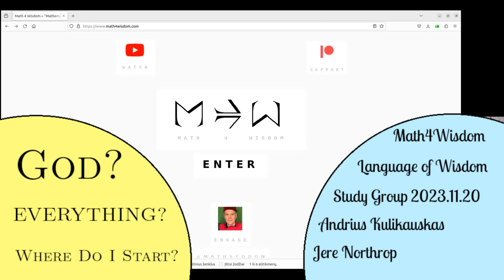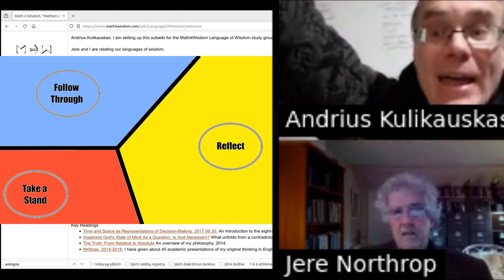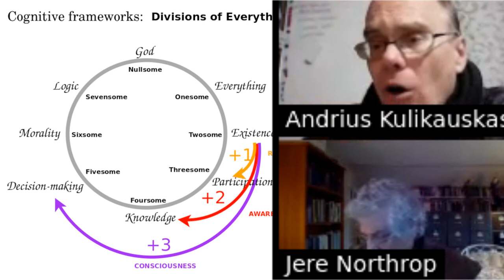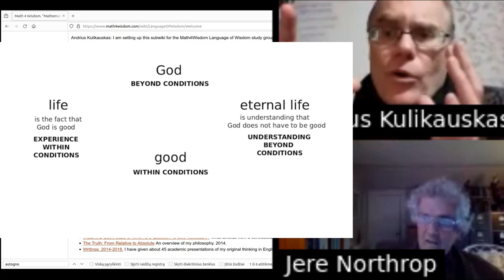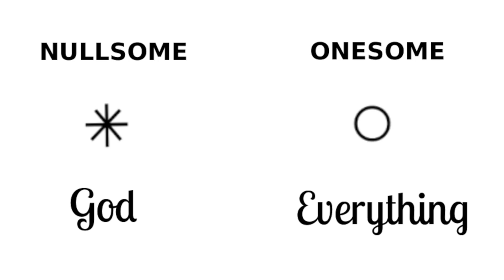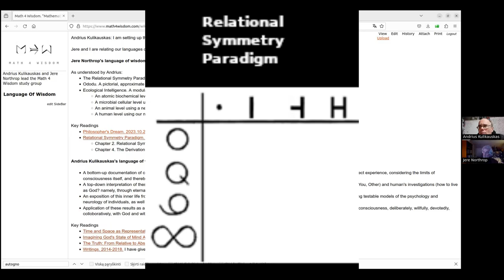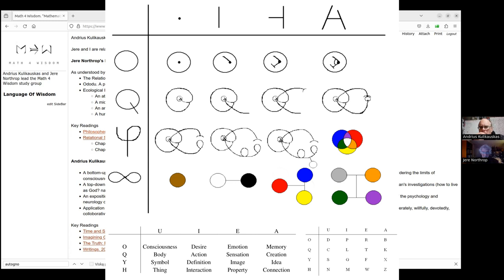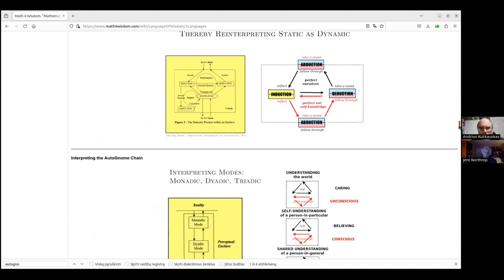God? Everything? Where Do I Start? Andrius Kulikauskas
Andrius Kulikauskas shares with Jere Northrop his metaphysical autobiography, especially the tension between God and Everything as top-down and bottom-up starting points for his language of wisdom, Wondrous Wisdom.  They are relating their languages of wisdom. This meeting of the Math4Wisdom Language of Wisdom Study Group was recorded on 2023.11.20.

1:20 Andrius's understanding of Jere's language of wisdom. Read "Philosopher's Dream" and "Relational Symmetry Paradigm" (RSP)
3:05 Andrius: My childhood wish to know everything and apply that usefully.
5:15 Ancient Egypt.
6:20 In high school, I concluded that absolute knowledge was not in quantum physics but in wisdom.
8:20 As a freshman, I recognized the three-cycle of being, doing, thinking.
11:00 Absolutes in terms of divisions of everything, not God.
12:25 Plato's Republic: 4 levels of knowledge
13:50 Disputes (free will vs. fate) manifest divisions of everything.
14:40 Documenting a language of cognitive frameworks.
15:55 Math PhD
16:35 Eight-cycle of divisions. Shift by adding 1, 2 or 3 perspectives. Zeroth, first, second, third persons.
20:00 Kahneman, "Thinking, Fast and Slow" about System 1 (Unconscious) and System 2 (Conscious) to which I add System 3 (Consciousness).
21:40 3 systems need 3 languages: Argumentation, Verbalization, Narration
22:10 Top-down, a theory interprets facts. My theory: they all unfold from God.
23:05 I abstract from experience, unplug the Unconscious (personal experience), unplug the Conscious (assumptions), focus on Consciousness, which relates them. Bott periodicity may model an 8-track mind.
24:40 I ask participants to ignore our Unconscious answers and our Conscious questions. Focus on investigatory Consciousness.
25:40 Jere came up with similar structures in his own way. What can we learn by combining our similar language?
26:40 Andrius: Four levels of knowledge vs. equation of life (God does not have to be good)
28:40 Ambiguity of entropy. Is the Earth an open system (grace) or a closed system (justice)?
29:40 I add a blank page to RSP and remove interrelation.
30:20 As in RSP there is a 4x4 table. Spirit, structure, conceptions, unity.
31:15 God is motivated by asking, Is God necessary? Would there be God if God was not? Proof by contradiction yields spiritual and material worlds.
33:25 Everything is the structure of God. Division of everything into 1 perspective (everything) vs. 0 perspectives (God).
34:50 Equation of life in terms of structure, conceptions and unities. God wishes, humans have reservations. 6 ways of combining them to define structural frameworks for empathy. God's will loves the imperfect.
43:45 A deeper 4x4 table relates God's investigations and Human's investigations. Eight-cycle is perhaps 4+4.
44:15 Videos on preliminaries.
44:50 Facts can be explained by different theories.  Andrius supposes a primordial God. Jere supposes everything has Consciousness.
46:45 Jere focuses on the difference between God and everything. For him, a point is the most primitive, and likewise a distinction. Interpreting the start.
49:30 My personal tension. Friendly to God but in charge myself without God. Prefer not to assume.
50:35 Eightfold relationship with God who loves me more than I love myself.
55:35 Jere: What is everything? How do God, everything, Andrius relate?
56:30 Bottom-up facts derive from Everything, whereas top-down theory unfolds from God.
57:25 Spencer-Brown "Laws of Form".
57:50 Jere: Covariance. Construct the relation between our foundations. Where do you start when you first wake up?
58:50 Science? Advanced mathematics, Bott periodicity which acts on the stable orthogonal group, which includes pure rotations and those which include a reflection. Modeling unconscious and conscious. CPT symmetry. Weak force suggests a mirror universe, just as unconscious is modeled by conscious.
1:05:20 Scientifically explore how mirror universes couple.
1:06:05 Math4Wisdom fosters a community of Consciousness. What would God's role be in that?
1:07:20 Jere: What actually works in experience.
1:07:50 Three languages. Autognome as sixsome. Adding God and good yields the eightfold way.

where you can join our study groups!